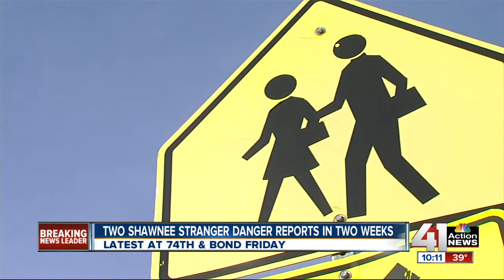Shawnee police search for man after attempted child abduction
Shawnee police are looking for a man who reportedly tried to abduct a child Friday.